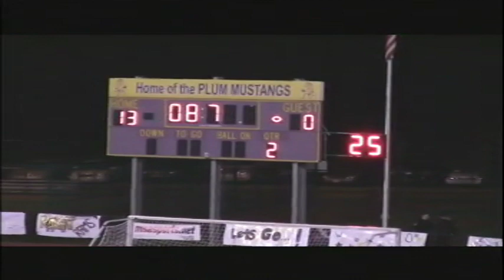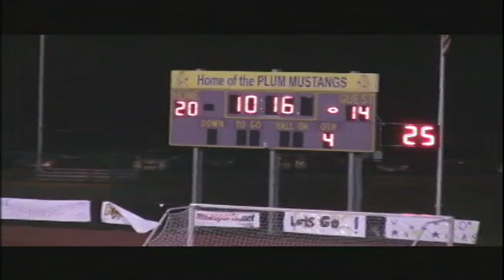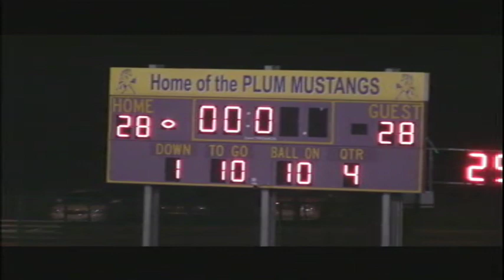Montour vs Highlands 11-7-2008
Montour and Highlands square off in this WPIAL Class AAA Football  Quarterfinal OT classic. Mike Pavlik and Mike Choma bring you all the action from Plum High School.